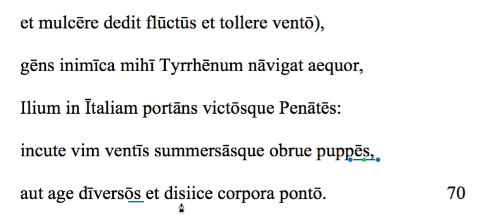Aeneid 1.67-70 translation